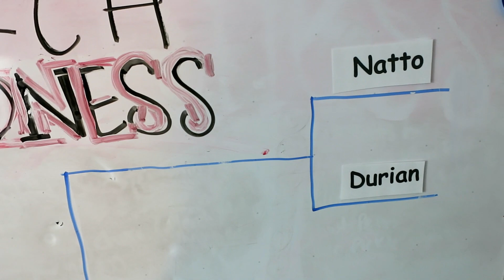TRYING NATTO FOR THE FIRST TIME!!! (FERMENTED SOYBEANS)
Grub Girls continue March Madness by taking a trip to Japan and trying a breakfast staple- Natto. How will this perform in the Elite Eight?!?